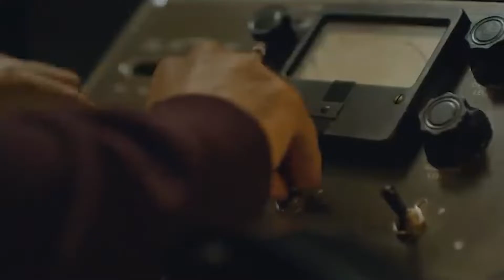The Vast of Night - Movie Review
Two young adults, while working discover a mysterious signal, that when they start to investigate leads to the possibility of something out there.

The Vast of Night is Directed by: Andrew Patterson and Stars: Sierra McCormick, Jake Horowitz, Gail Cronauer, Brus Davis, and Gregory Peyton.